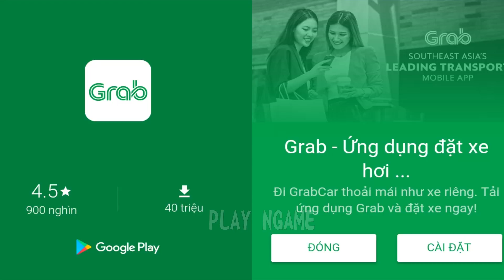Euoplpcephalus VS Terminator T-Rex VS T-rex Cops VS Triceramus | Android iPad iOS Gameplay